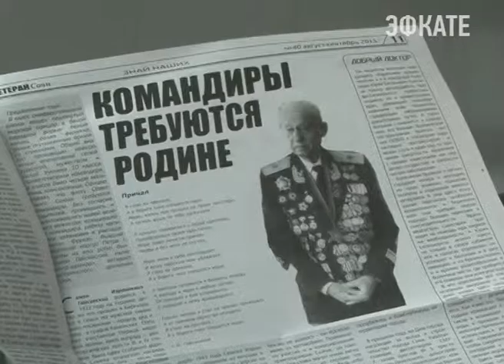В Сочи стартовал месячник оборонно-массовой и военно-патриотической работы. Новости Сочи Эфкате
В этом году он приурочен ко Дню защитника Отечества и пройдёт под девизом «За веру, Кубань и Отечество!».
Сочи. Новости.
Телеканал Эфкате.